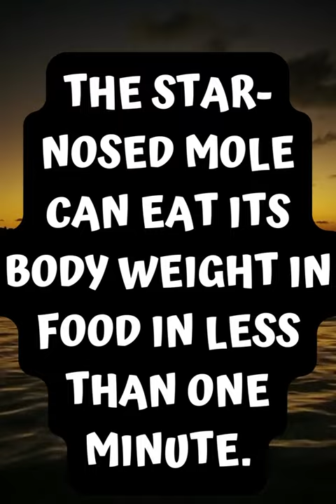Shocking Animal Facts#shorts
Shocking Science Facts You Should Know is a YouTube channel that brings viewers mind-blowing information about the world we live in. The channel covers a broad range of scientific topics, including biology, chemistry, physics, astronomy, and much more. The channel is dedicated to exploring the wonders of science and sharing fascinating discoveries that will leave viewers amazed.

The team behind the channel is made up of knowledgeable presenters who bring complex scientific concepts to life through engaging visuals and easy-to-understand explanations. The team is passionate about making science accessible to everyone, whether they are students, professionals, or just people with a thirst for knowledge.

One of the key features of the channel is the use of stunning footage of natural phenomena, experiments, and scientific simulations to help illustrate scientific concepts. This visual component helps to make the information more accessible and engaging for viewers, and also allows viewers to see the beauty and complexity of the universe firsthand.

The channel's content is based on accurate and up-to-date information, and the team takes great care to ensure that all information presented is correct. Viewers can trust that the information they receive from the channel is reliable and scientifically sound.

Shocking Science Facts You Should Know is a great resource for anyone who is interested in science, whether they are students, teachers, or just curious individuals. The channel's videos cover a wide range of topics, from the smallest subatomic particles to the vastness of the universe, and there is always something new and exciting to learn.

The channel's presenters are skilled at breaking down complex scientific concepts into easy-to-understand language, making the content accessible to viewers of all ages and backgrounds. The team also encourages viewers to ask questions and engage with the content, creating a sense of community around the channel.

One of the things that sets Shocking Science Facts You Should Know apart from other science channels is its focus on presenting information that is truly shocking and surprising. The channel's team is dedicated to finding the most fascinating and mind-bending scientific facts and presenting them in a way that is both entertaining and informative.

Some of the shocking science facts that viewers can expect to learn about on the channel include the fact that the human body contains enough fat to make seven bars of soap, that there is a species of jellyfish that can live forever, and that a single teaspoon of a neutron star weighs as much as a mountain.

In addition to these shocking facts, the channel also covers more serious scientific topics, such as climate change, genetic engineering, and space exploration. The team is committed to presenting these topics in a way that is accessible and engaging, without sacrificing accuracy or scientific rigor.

One of the strengths of the channel is its ability to bring together different scientific disciplines to present a more complete picture of the world we live in. By covering topics from biology, chemistry, physics, and astronomy, the channel provides viewers with a holistic understanding of the universe and our place within it.

The channel's team also takes great care to present information in a way that is unbiased and free from political or ideological influence. This allows viewers to make up their own minds about the scientific facts presented, without feeling pressured or influenced in any way.

Overall, Shocking Science Facts You Should Know is a fantastic resource for anyone who is interested in science and wants to learn more about the world we live in. With its engaging visuals, easy-to-understand language, and dedication to presenting accurate and surprising scientific facts, the channel is sure to leave viewers amazed and inspired.
science fact.